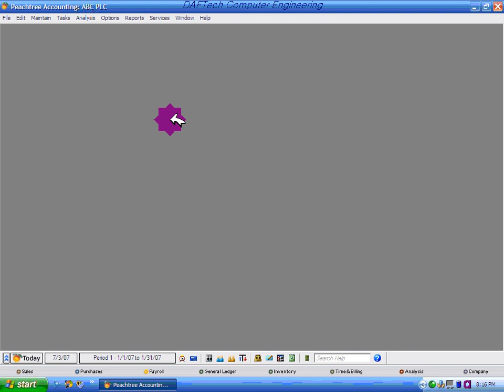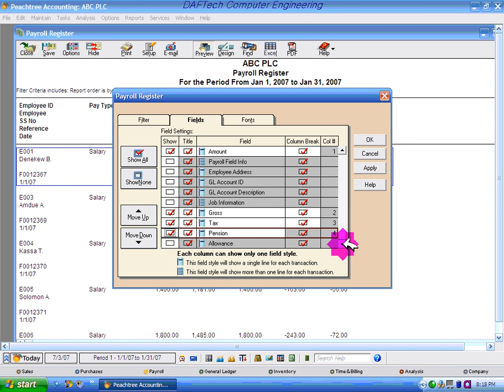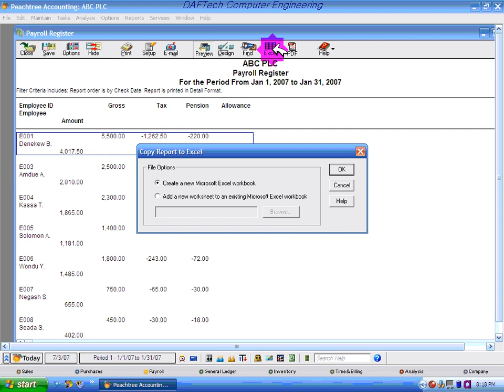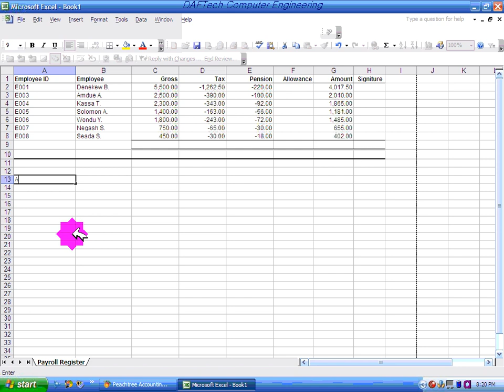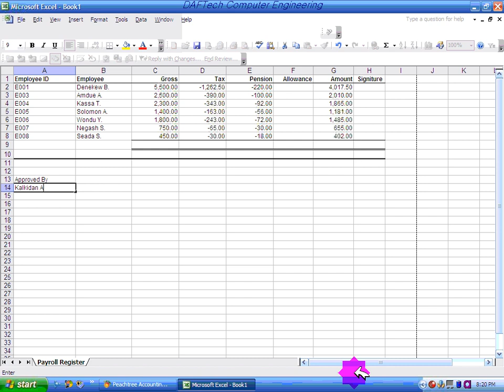Peachtree Accounting Section 4 5@KMB4208